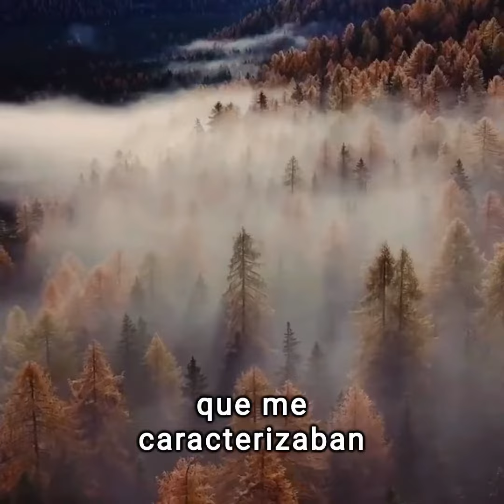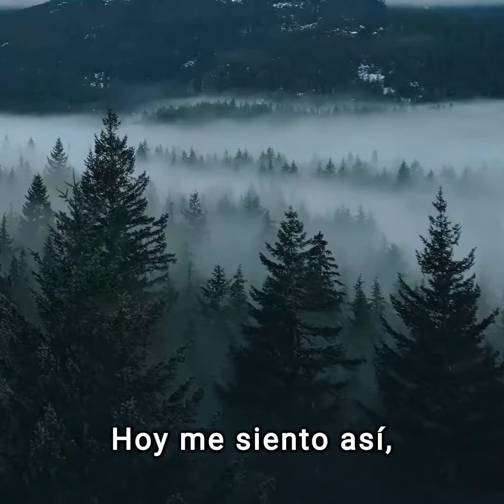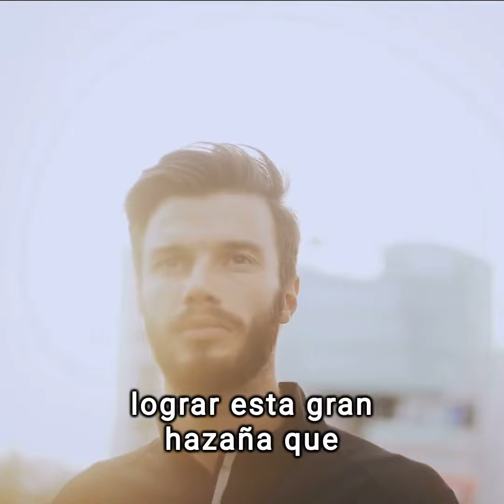Trazando mi Destino: Reflexiones de un Guerrero en Busca de su Mejor Yo